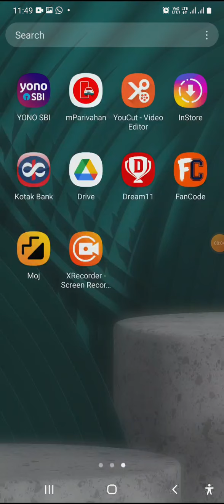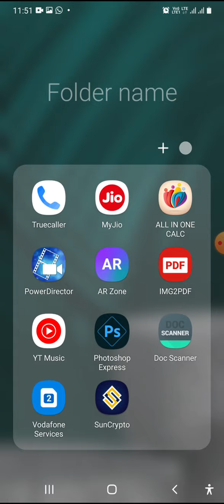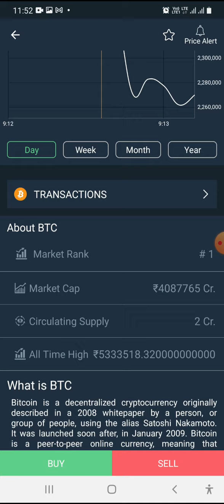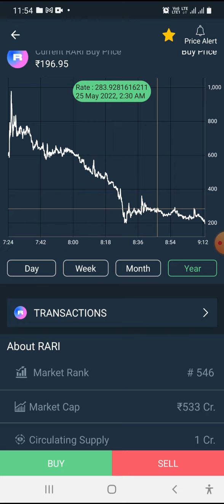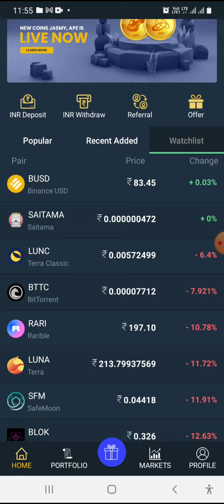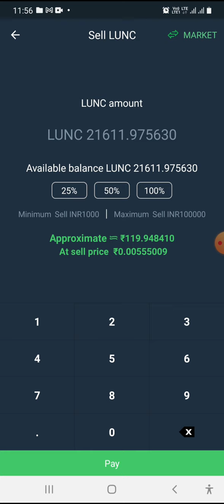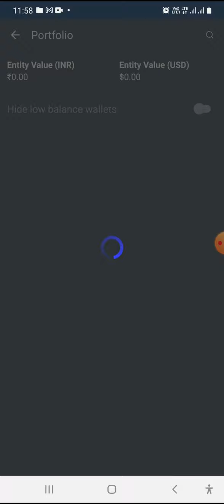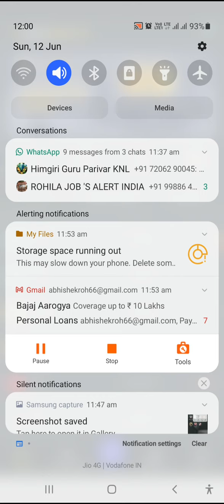Breaking News Crypto Currency Luna 2.0 And Luna Terra classic Fraud 100% Down luna Zero% 😭😭🔥Loot